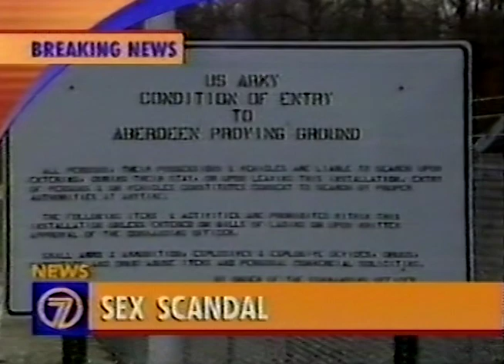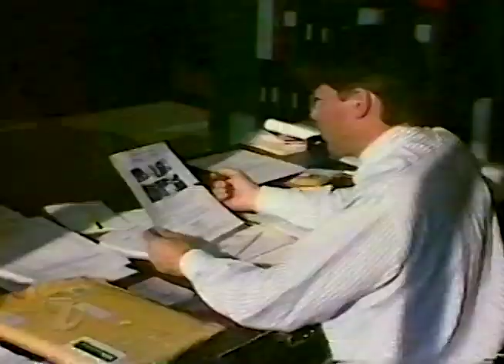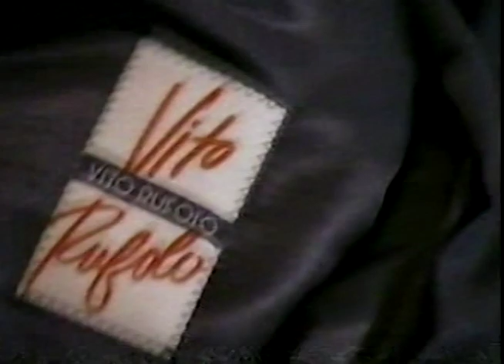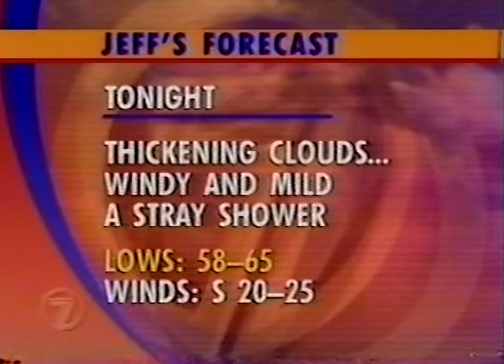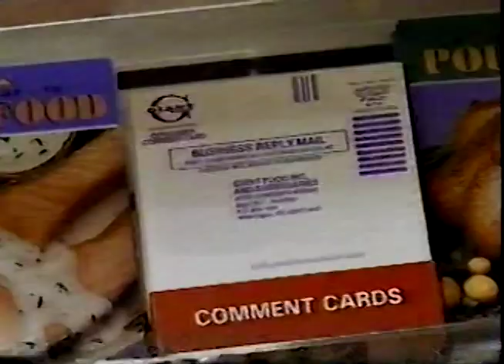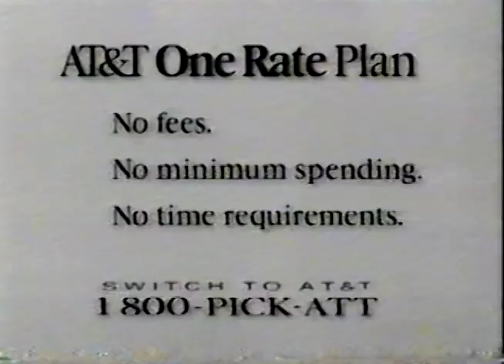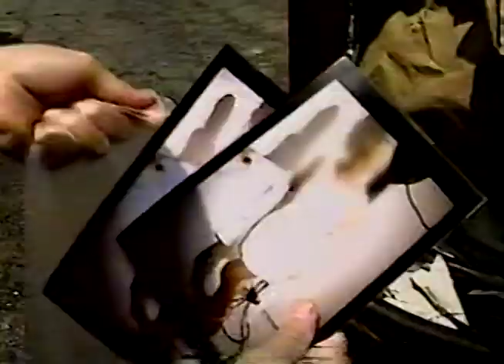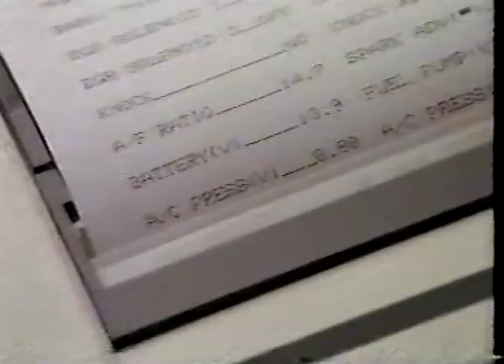WJLA TV Channel 7 News at 6:00 Washington DC November 7, 1996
This broadcast is from WJLA TV in Washington DC, United States from November 7, 1996. Some promos, commercials, branding, or interstitial material may be included.